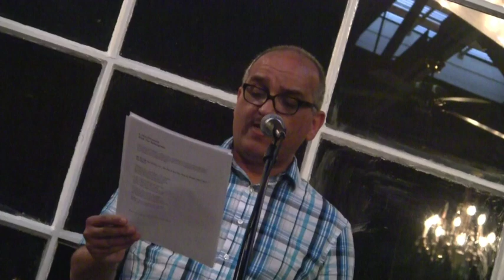K Silem Mohammad « Heart's Desire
K Silem Mohammed reading at the Heart's Desire Reading Series, part of the East Bay Poetry Summit and the inaugural event at The Omni, held on July 5th 2014.